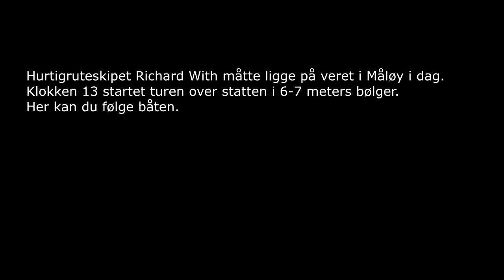MS RICHARD WITH I DAG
Foto: BJARNE ELDEVIK